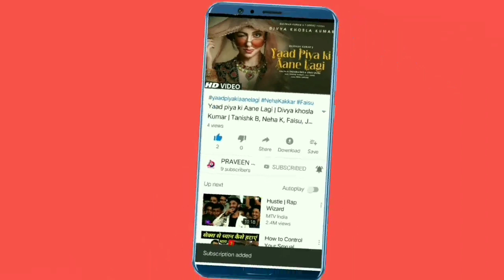Varun Dhawan : Dua Karo Full Video Song, Streect Dancer 3D, Varun Dhawan, Shraddha k, Arijit Singh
dua karo arijit singh,
street dancer 3d song,

Presenting the video song "Dua Karo" from the upcoming bollywood movie Street Dancer 3D. This most awaited track "Dua Karo" is sung by Arijit Singh, Bohemia, and Sachin- Jigar. The lyrics are by Priya Saraiya and composed by Sachin-Jigar.

Gulshan Kumar And T-Series Present A T-Series Films Production In Association With Remo D’Souza Entertainment Pvt. Ltd. & Dance Film Company Ltd. Uk, Bhushan Kumar’s Street Dancer 3D. The film is starring Varun Dhawan, Shraddha Kapoor, Nora Fatehi, and Prabhu Deva in lead roles and directed by Remo D'Souza, produced by Bhushan Kumar, Divya Khosla Kumar, Krishan Kumar & Lizelle D’Souza.

Song: Dua Karo
Singers: Arijit Singh, Bohemia, Sachin- Jigar Music: Sachin-Jigar
Lyrics: Priya Saraiya Arrangements & Programming: Sachin-Jigar Additional Programming: Abhishek Singh, Hrishikesh
Gangan Music Production Head: Romil Ved Mixed & Mastered by Eric Pillai at Future Sound of Bombay